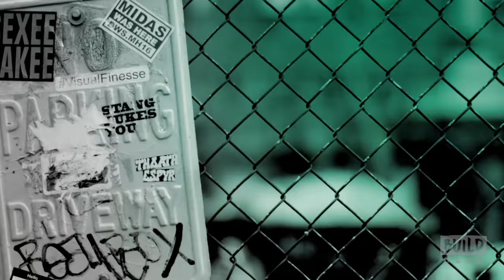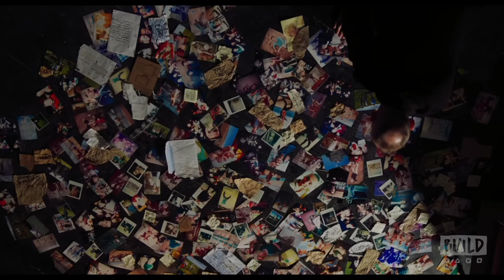Cast and Director of "T2: Trainspotting" Discuss Film | BUILD Series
First there was an opportunity. then there was a betrayal. Twenty years have gone by. Much has changed but just as much remains the same. Mark Renton (Ewan McGregor) returns to the only place he can ever call home. They are waiting for him: Spud (Ewen Bremner), Sick Boy (Jonny Lee Miller), and Begbie (Robert Carlyle). Other old friends are waiting too: sorrow, loss, joy, vengeance, hatred, friendship, love, longing, fear, regret, diamorphine, self-destruction and mortal danger, they are all lined up to welcome him, ready to join the dance. Director Danny Boyle and stars Ewan McGregor, Jonny Lee Miller and Ewen Bremner visit BUILD to discuss "T2: Trainspotting." Interview at 692 Broadway in NYC for BUILD Series.